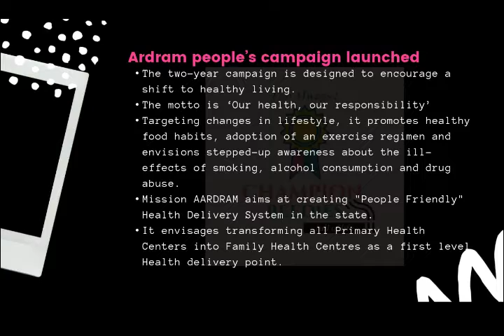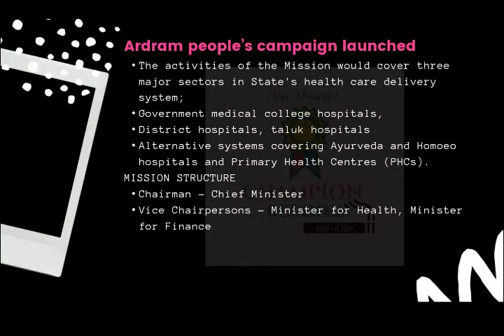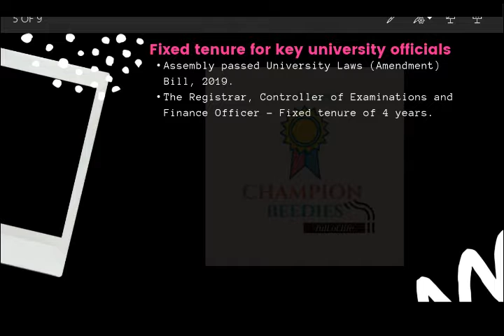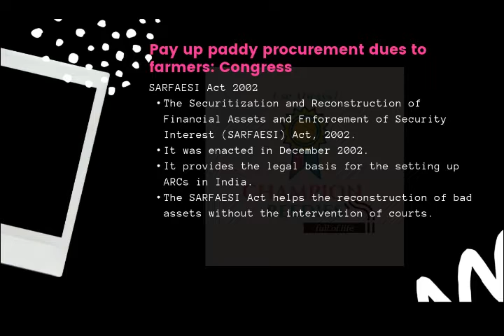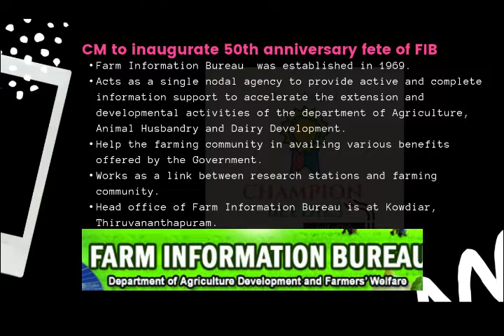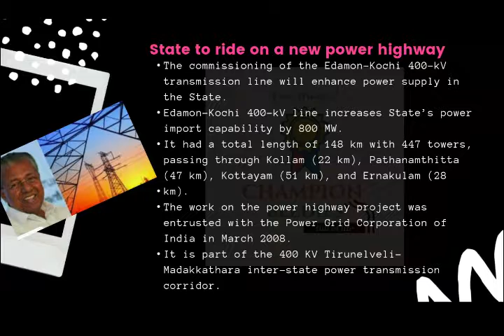ഇന്നത്തെ കേരള | The Hindu | 19th November 2019 | Current affairs for KAS/PSC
Discussion of important news articles related to Kerala from 'The Hindu' Newspaper in the shortest duration.

1. Ardram People's campaign
2. Bandicoot
3. University Laws (Amendment) Bill, 2019
4. SARFAESI Act, 2002
5. Farm Information Bureau
6. Edamon - Kochi power highway